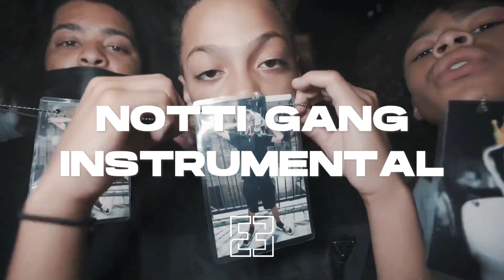Sugarhillddot - Notti Gang (Instrumental)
Not Free

Credits: Produced By @EliasBeats X @ElvisBeatz X @prodyoshi01